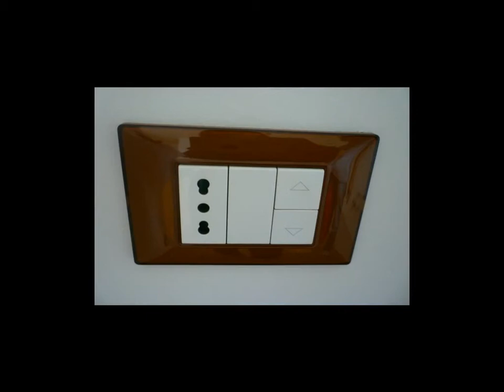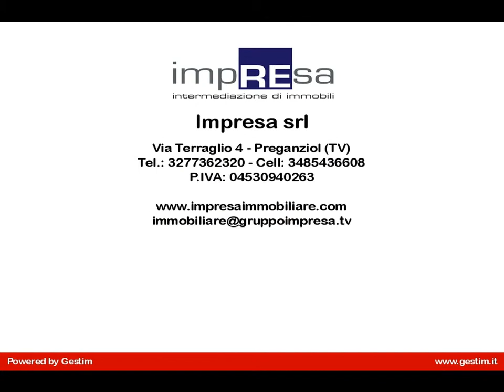Nuovo 2 Camere 2 bagni in Vendita a Treviso (TV) vicino Centro Appiani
RENT TO BUY - In vendita a pochi passi dal Centro Appiani al piano terra con giardino privato di mq. 80 ca. NUOVO APPARTAMENTO in CLASSE A.
Così composto: Cottura e soggiorno (mq. 34), due camere (15 e 11 mq.), due bagni.
Garage (mq. 17), un magazzino (mq. 4,40) e un posto auto esterno assegnato.
L'appartamento ha il proprio pannello solare collegato alla propria caldaia.
Riscaldamento a pavimento. Tapparelle elettriche.
Euro 230.000. Si acquista dal costruttore.
Per maggiori informazioni o per prenotare una visita per questo appartamento con 2 camere e 2 bagni e giardino privato in vendita a Treviso zona Appiani (Tv) tel. 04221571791 Riferimento: I/SS044V. Ulteriori proposte nel nostro sito Partner Ufficiale UnicreditBanca SubitoCasa